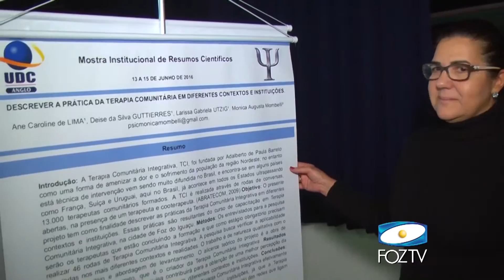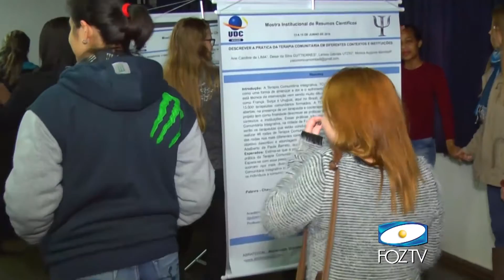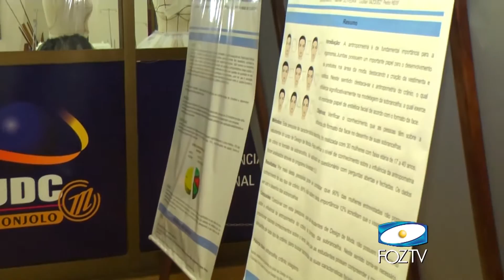MOSTRA CIENTÍFICA DOS ALUNOS DA UDC ANGLO E MONJOLO